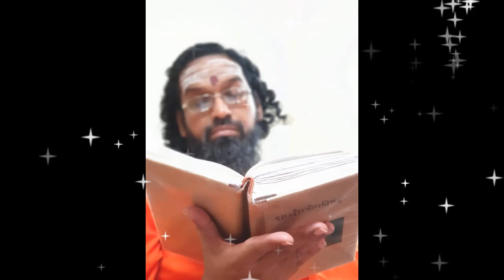Krishna Leela Rahasya Day 2 ।। कृष्ण लीला रहस्य - 2 ।।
Hari Om Please watch day 2 of Krishna Leela Rahasya by Swami Abhedanandaji of Chinmaya Mission South Africa. Swamiji's talk are very subtle, thought provoking, packed with humour and wisdom.

If you wish to offer your Guru Daxina here are our Bank details:
Name: Chinmaya Seva Trust Goa
Bank : Punjab National Bank
Branch Ponda Goa.

Pls what's app on this number your full details esp PAN card no after you transfer the amount. - 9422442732.